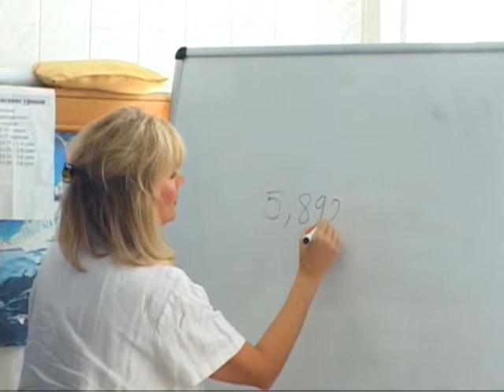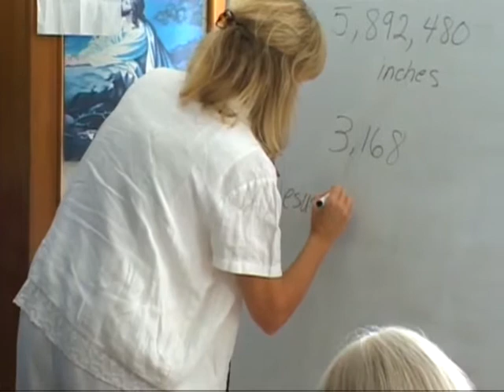МЕБИ Барбара Брихит "Сны и видения" Урок 9